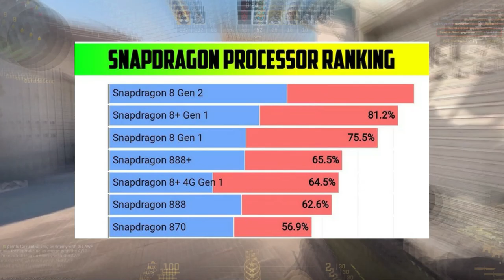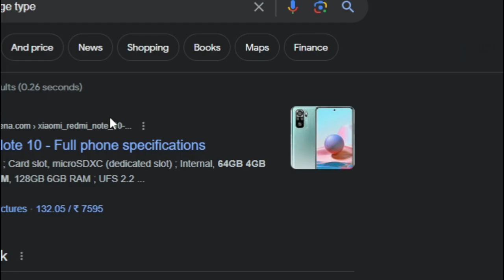কিভাবে গেমিং ফোন কিনবেন? 🎮📱 TIPS TO BUY PHONES FOR GAMING! ✨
Best Budget Gaming Phones 2024 (Bangla)
SUGGESTIONS FOR Purchasing Gaming Phones
GUIDES FOR Purchasing Gaming Phones

⏱𝐓𝐢𝐦𝐞𝐬𝐭𝐚𝐦𝐩𝐬⏱
0:00 - Intro! [How To Buy Phones For Gaming?]
0:14 - Processor/ CPU/ CHIP
0:52 - RAM [Memory]
1:05 - Storage / ROM [UFS or eMMC]
1:25 - How To Check Storage Type Of Any Phone?
1:32 - Display [OLED / Super AMOLED]
1:56 - Battery Size [mAh]
2:04 - Charging Speed
2:08 - 3 Best Budget Gaming Phones
2:23 - Outro (Thanks For Watching!)